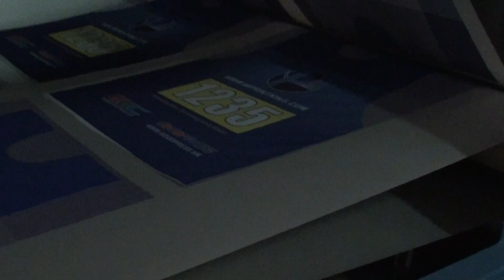Gogopress Rotary Heat Press Stardard 600-GP series for heat transfer printing onsite demo 2013-1207